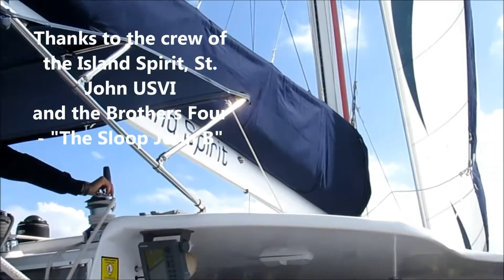Princeton Snorkel Adventure USVI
A Princeton Class of '62 mini-reunion (aquatic portion) on board the Island Spirit catamaran, Cruz Bay, St. John, USVI - starring Bruce & Kim Cutler, Doug Davis (Janet is the videographer), Scott Magargee & Cindy Straub.  (The Sloop John B sung by the Brothers Four, 1963)